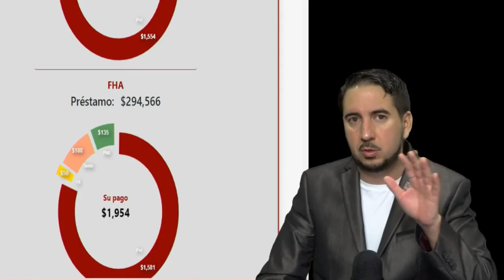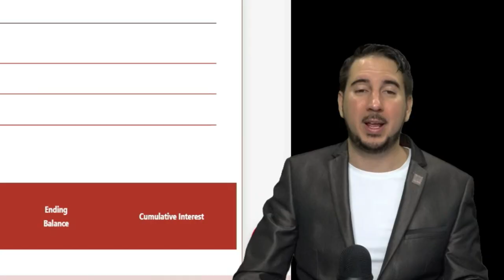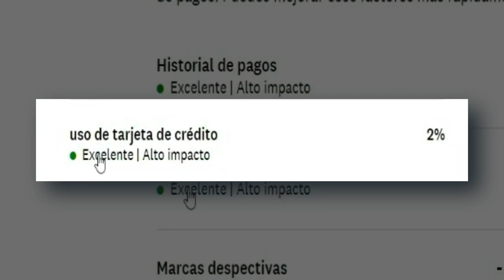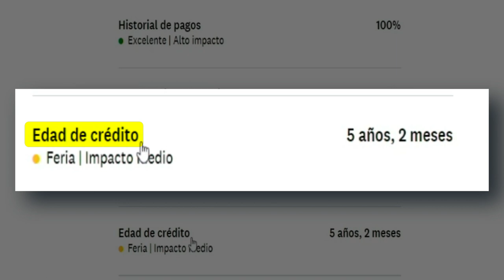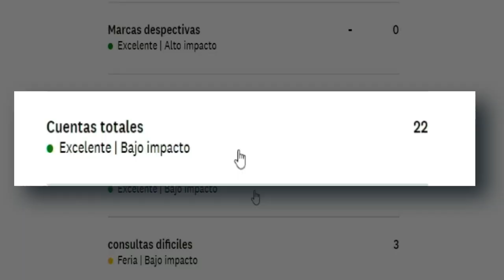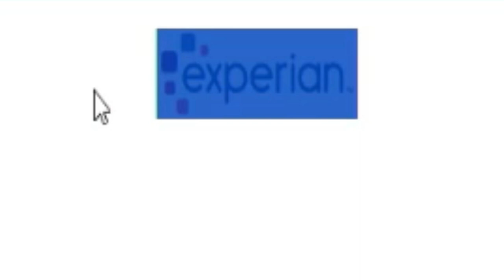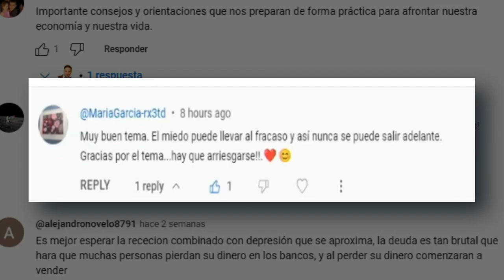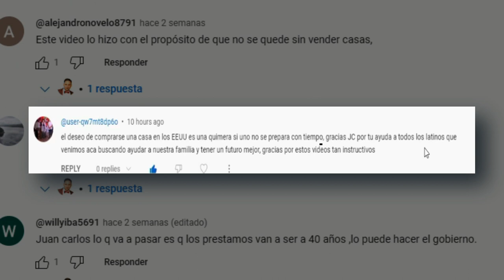6 ERRORES que hacen bajar tu puntuación de CRÉDITO y 3 CONSEJOS para llevar tu crédito a más de 800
¡Bienvenidos al canal! En este video, vamos a sumergirnos en el fascinante mundo de la puntuación de crédito y aprender cómo evitar los errores que pueden hacer que tu puntaje se desplome, así como los consejos para llevarlo a más de 800 puntos.

Errores que Debes Evitar:

Atraso en los Pagos: Descubre por qué los pagos atrasados son el enemigo número uno de tu puntaje crediticio y cómo evitar caer en esta trampa común.

Uso Excesivo del Crédito: Aprende por qué el exceso de deudas puede perjudicar tu crédito y cómo mantener un equilibrio saludable entre el crédito disponible y el utilizado.

Deudas Enviadas a Colección: Conoce las consecuencias graves que pueden surgir cuando tus deudas son enviadas a una agencia de cobranza y cómo evitar que esto suceda.

Poca Antigüedad del Crédito: Descubre por qué la antigüedad de tu historial crediticio es importante y cómo puedes mejorarla.

Total de Cuentas: Averigua por qué tener un número adecuado de cuentas puede ser beneficioso y cómo administrarlas de manera efectiva.

Correr el Crédito Más de lo Normal: Entiende cómo las consultas excesivas de crédito pueden impactar negativamente en tu puntuación y cómo evitarlas.

Consejos para Alcanzar Más de 800 Puntos:

Acudir a una Reparadora de Crédito si es Necesario: Exploraremos cuándo y por qué podría ser beneficioso buscar ayuda de expertos para reparar tu crédito.

Obtener una Tarjeta de Crédito Asegurada: Descubre cómo esta opción puede ser una herramienta poderosa para reconstruir tu crédito o establecer un historial crediticio sólido.

Ser un Usuario Autorizado: Aprende cómo tener a alguien de confianza con buen crédito que te incluya como usuario autorizado en una de sus tarjetas puede impulsar tu puntuación.

No te pierdas la explicación detallada de cada uno de estos factores y consejos. ¡Asegúrate de ver el video hasta el final para obtener todos los conocimientos necesarios para mejorar tu crédito y alcanzar una puntuación impresionante de más de 800 puntos! ¡Comencemos! 💳📈💰